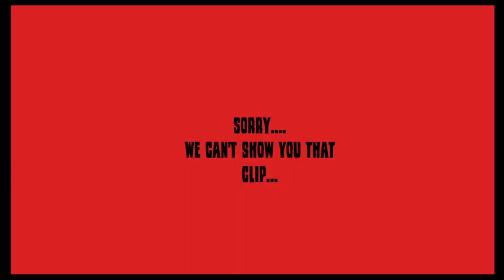Faith No More - Easy (GAMV)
GoAnimate Music Video by Faith No More performing Easy.